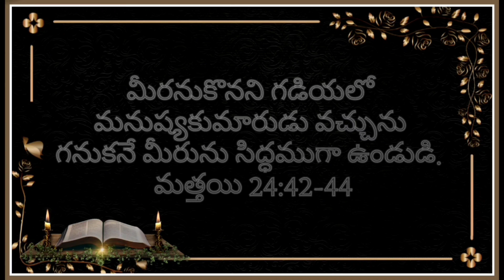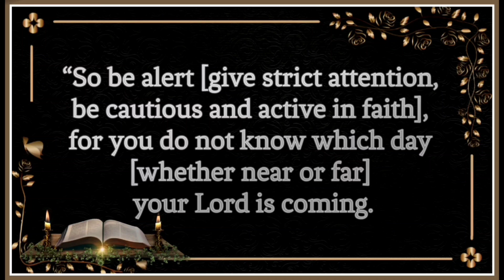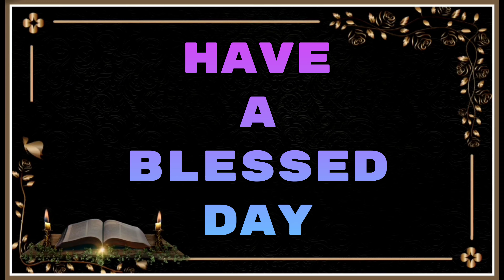దేవుని అద్భుతమైన వాగ్ధానము